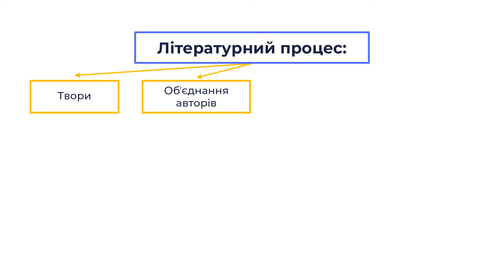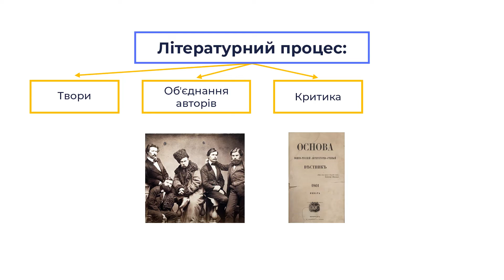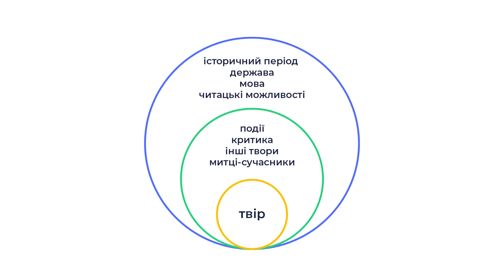9 клас. Українська література. Роль і місце літератури в житті нації. Творча індивідуальність митця